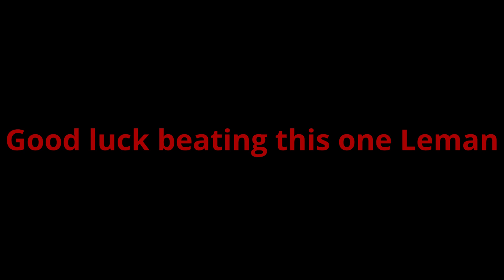Hello Neighbor Alpha 3 Any% (No Prop Fling) Speedrun 20.750